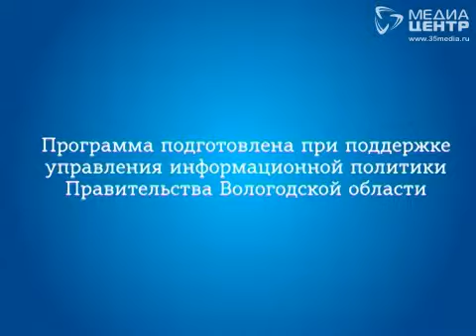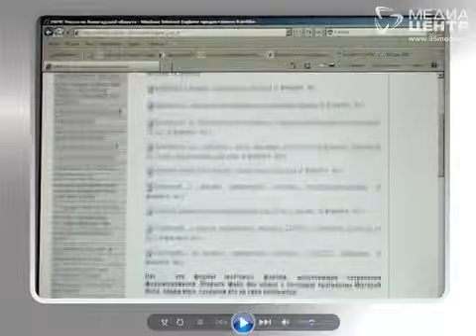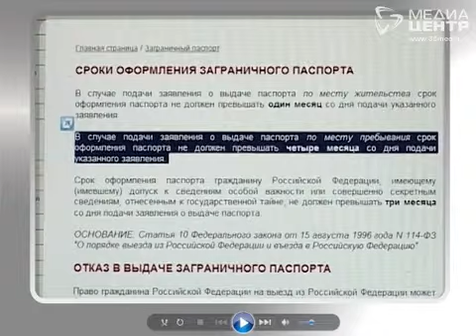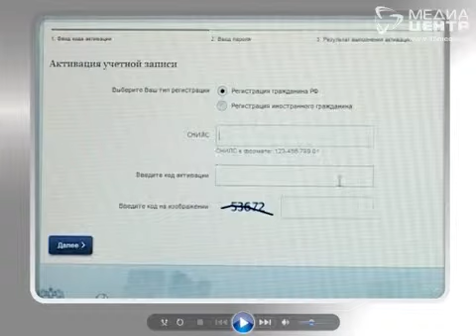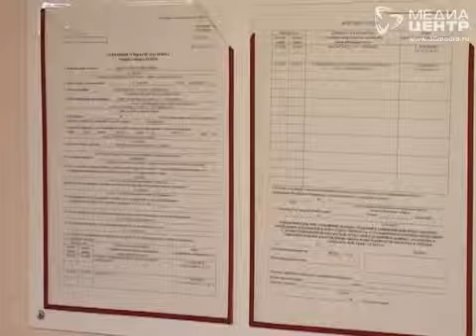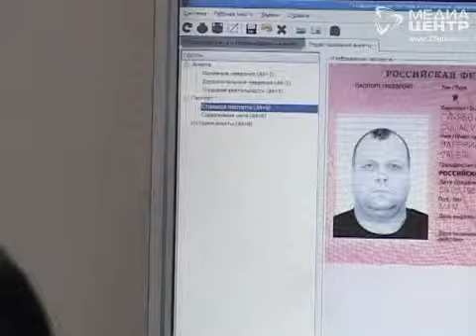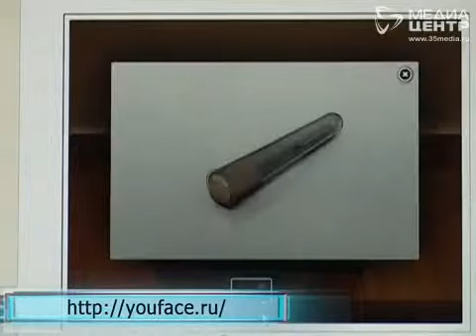Интер ДА! 08.11.2013